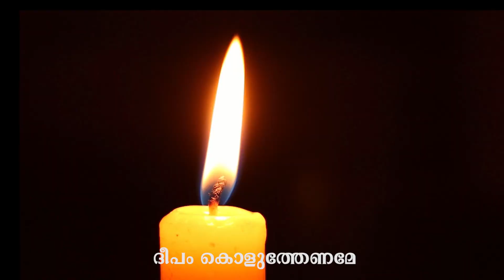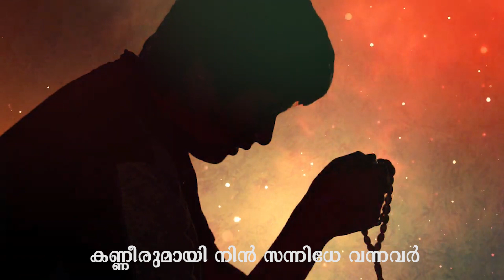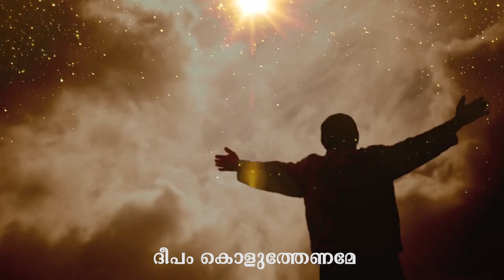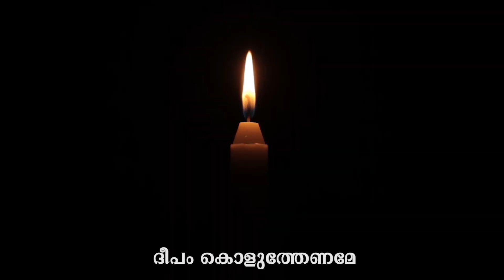KUDUMBATHIN SAMRAKSHAKA | NEETHIMAN | LIZY K FERNANDEZ | SHAN K FERNANDEZ